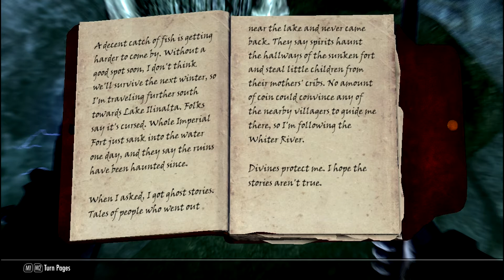Elder Scrolls V: Skyrim Gameplay Walkthrough Part 166 - Shrine of Azura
Elder Scrolls V: Skyrim Walkthrough

Skyrim, also known as the Old Kingdom or the Fatherland is the home of the Nords and the setting for The Elder Scrolls V: Skyrim.
During the Merethic Era, Atmorans called the land Mereth, in recognition of the vast number of Mer that lived there. It was the first region of Tamriel to be settled by humans, who migrated there from the land of Atmora in the far north, across the Sea of Ghosts. According to legend, Ysgramor landed first at Hsaarik Head, at the extreme northern tip of Skyrim's Broken Cape. It is said that he and his companions were fleeing the civil war in Atmora, which at that time had a sizable population.